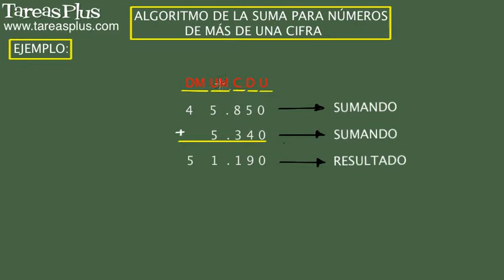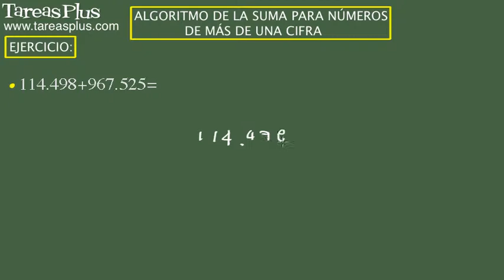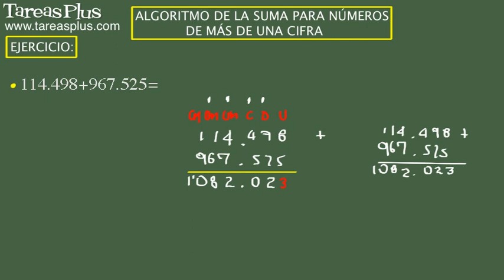Suma para números de más de una cifra. Ejercicio 3 de 15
Serie de problemas de aritmética sobre el algoritmo de la suma para números de más de una cifra. Problema número 3 de 15 ejercicios propuestos